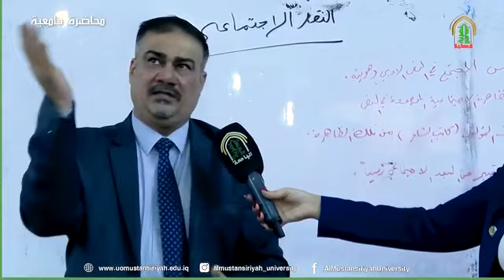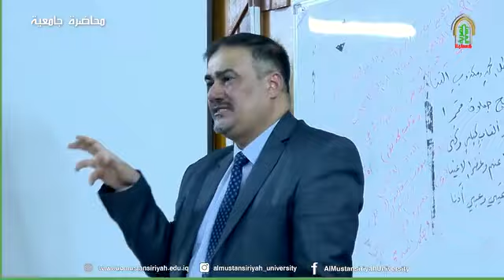برنامج محاضرة جامعية الحلقة الاولى